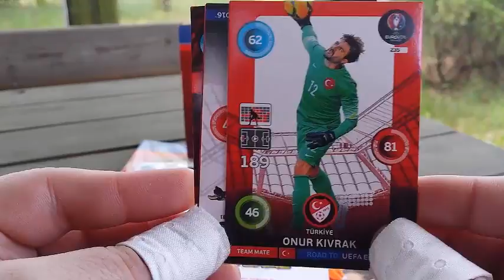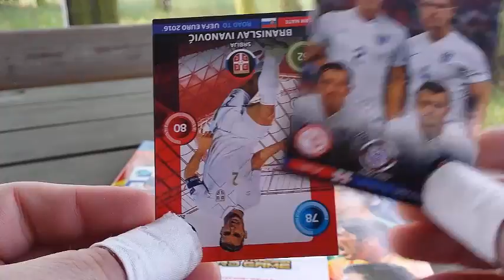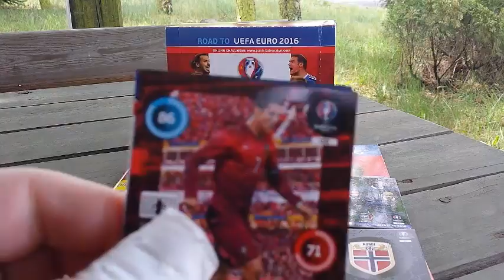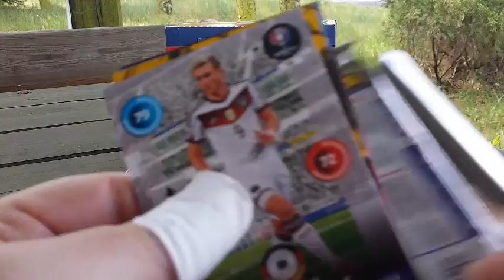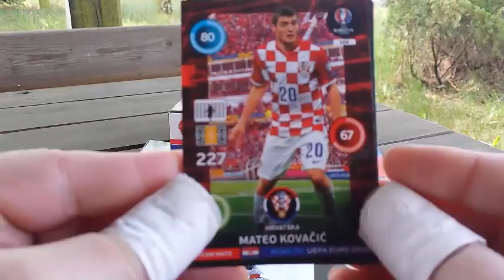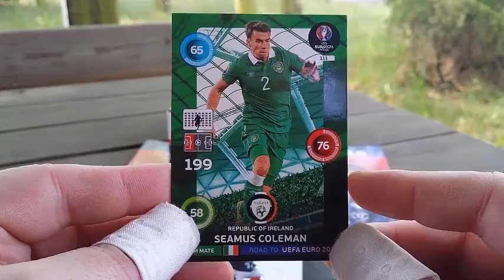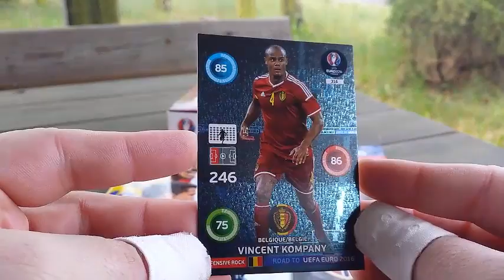BOX #1 - PANINI XL ROAD TO UEFA EURO 2016 - UNBOXING BOX CZEŚĆ 4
Ostatnia czesc unboxingu boksa #1 PANINI XL ROAD TO UEFA EURO 2016